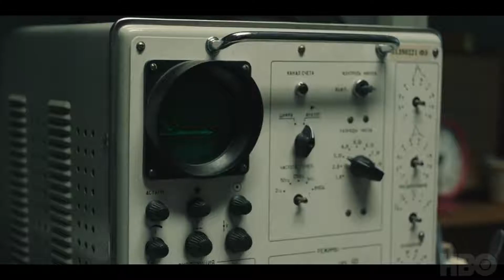Czarnobyl (2019) - Official Trailer HBO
Opóźnienie , wiem , ale może na tym kanale będą pojawiać się odcinki.
Jeśli ktoś nie oglądał , zapraszam.